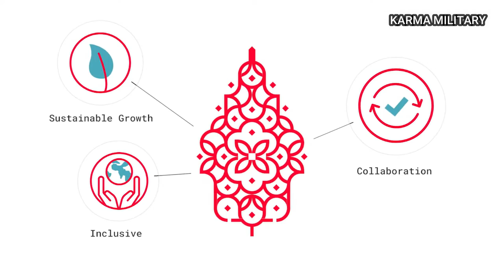G20 | MEMBAHAS PERKEMBANGAN EKONOMI INDONESIA